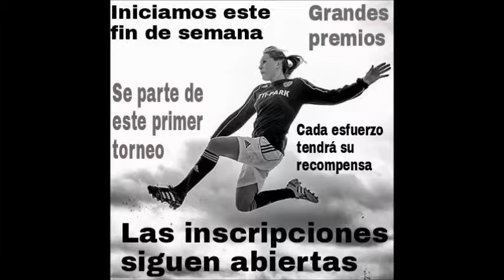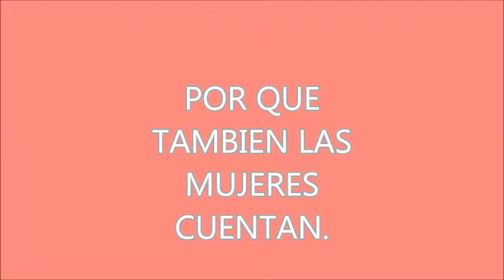FSF FEDERAL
FSF FEDERAL LIGA DE FUT BOL SOCCER FEMENIL CUAUTLA MORELOS.